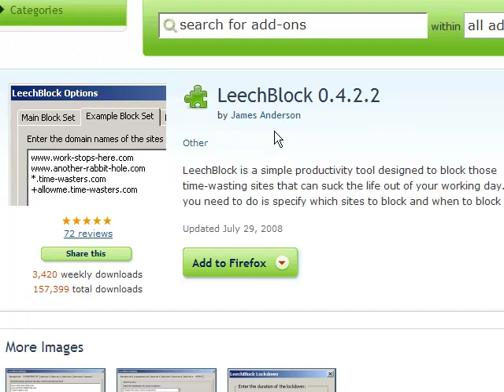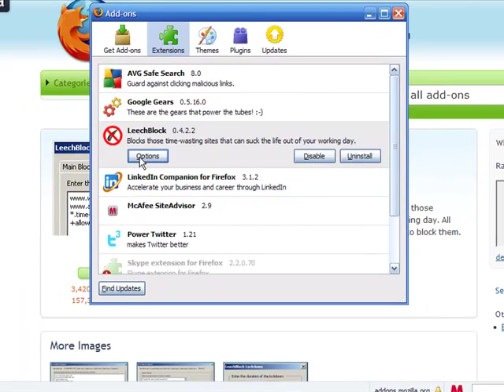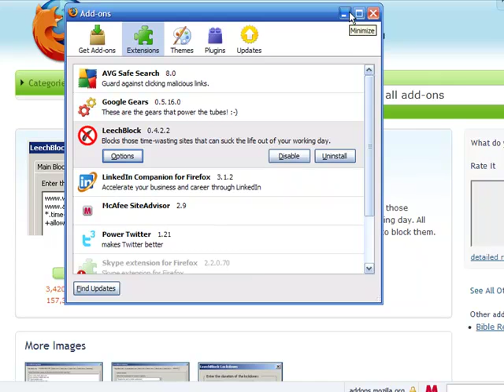How students can conquer their Susan Boyle Addictions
This video is all about student procrastination and how to conquer it in college, university and beyond!  This only study secret will automatically stop your college procrastination and will stop you from college procrastination immediately.  Get assignments, tests, exams and papers completed immediately with this tiny little tool.  Hope you enjoy it.